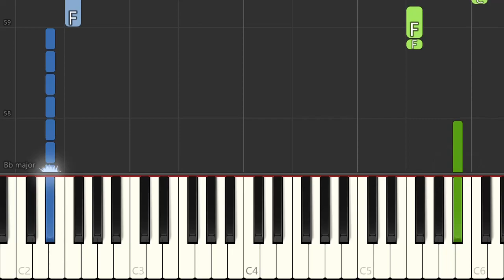Kizuna no Kiseki (絆ノ奇跡) - Demon Slayer (鬼滅の刃) | EASY Anime Piano Tutorial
Easy Anime Piano Tutorial by Piano Girl

Artist: MAN WITH A MISSION x milet